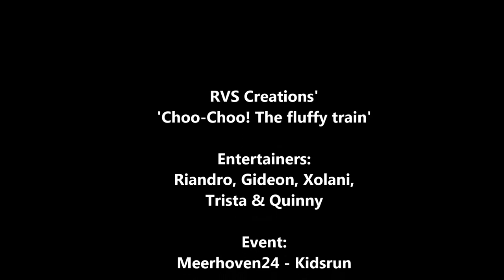RVS-TV (Short Clip): Choo! Choo! The Fluffy train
The fluffy train! the easiest way to get.. somewere?